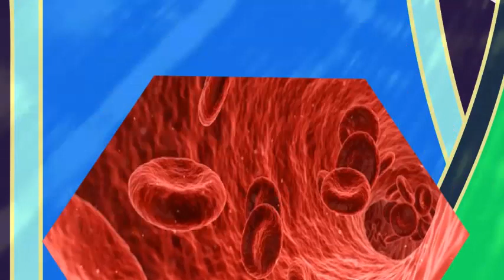EUTIROX para que sirve efectos tiroides bocio hipotiroidismo